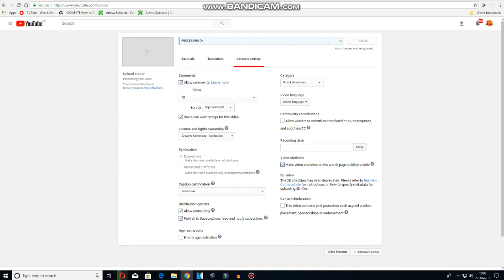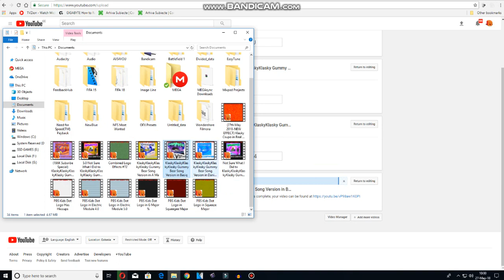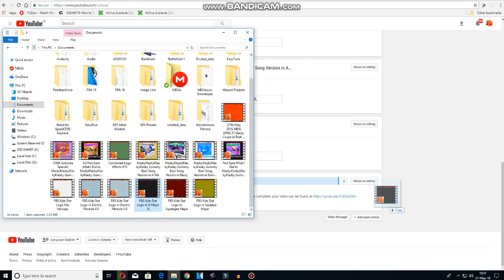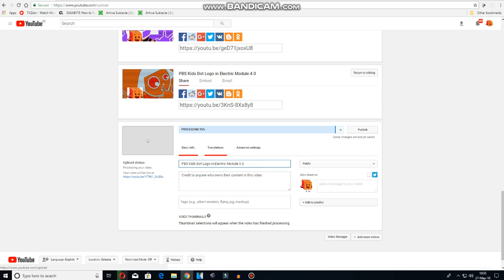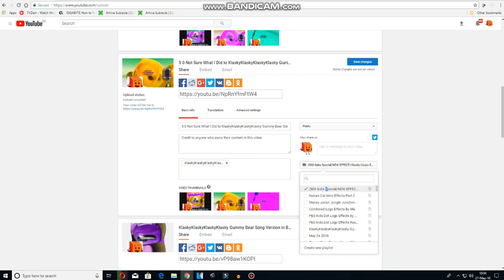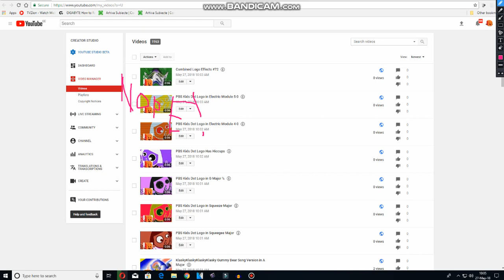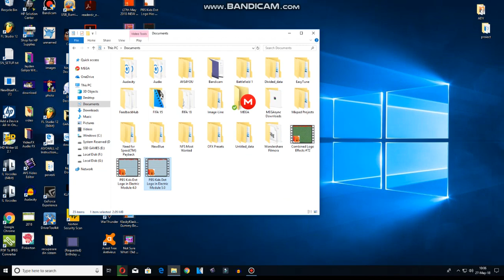Upload May 27th, 2018